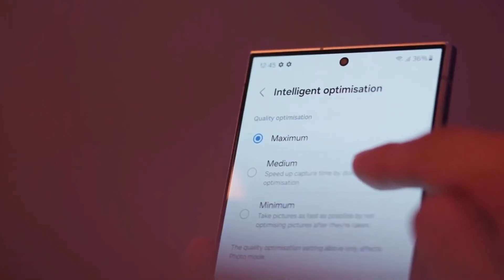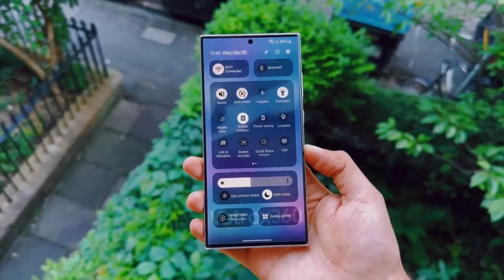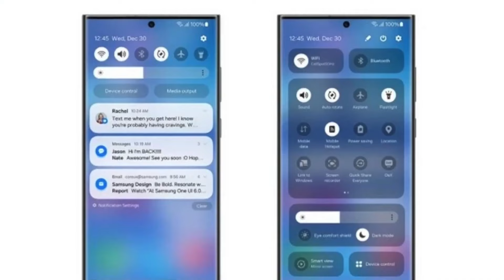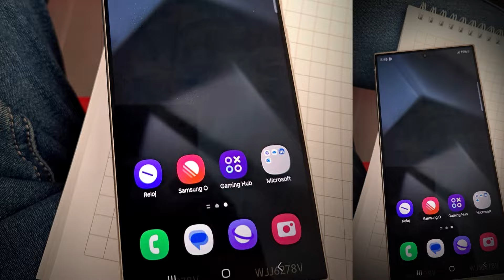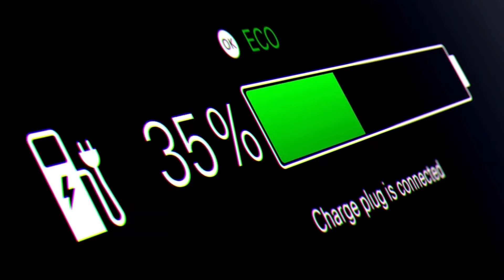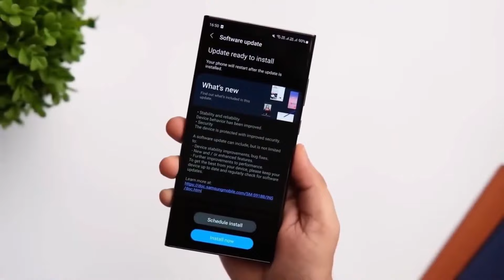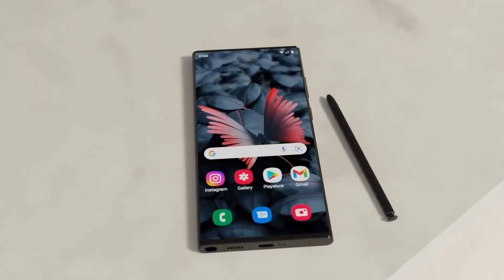Samsung Galaxy S24 Ultra - OMG, NEW RECORD!🔥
1 week after its release, the Samsung Galaxy S24 Ultra is breaking records! Plus, get ready for the groundbreaking Samsung Galaxy RING and its game-changing health monitoring features. Join us as we dive into the latest from Samsung, including record-breaking sales, innovative AI, and unrivaled durability. Don't miss out on the future of smartphone technology - watch now!"